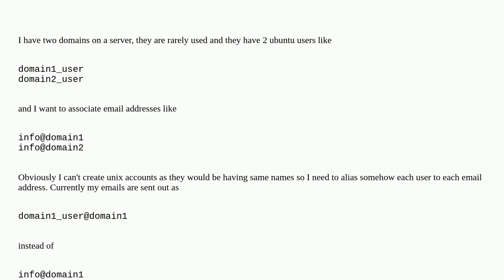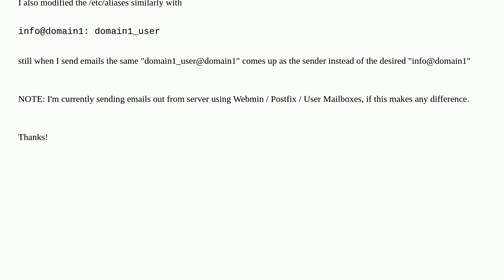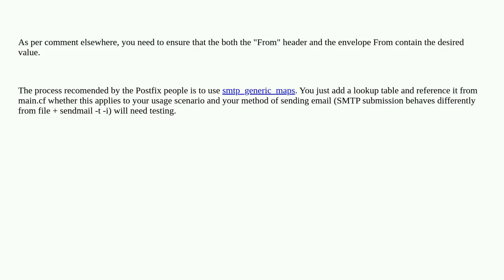Postfix : change email from unix_user@domain to a something@domain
A special thanks goes out to the community

  ubuntu email postfix